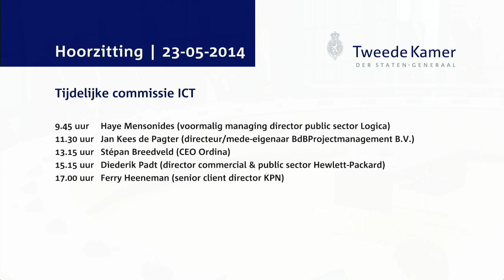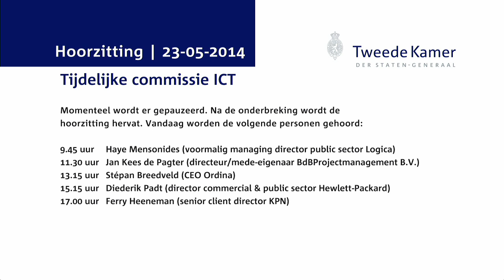Commissie ICT - Hoorzitting Dag 5 - Haye Mensonides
Haye Mensonides (voormalig managing director public sector Logica)